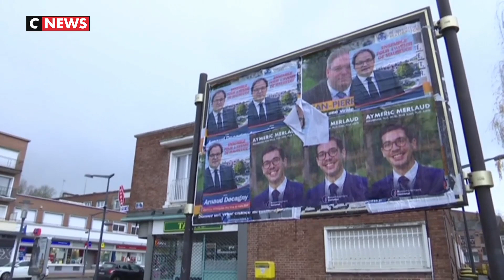Elections municipales : l'inquiétude des listes communautaires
Existe-il en France des listes communautaires ? C'est-à-dire des listes basées sur l'origine ou l'appartenance religieuse. Oui, selon Bruno Retailleau et Xavier Bertrand, qui veulent l'interdiction de ces listes pour les élections municipales de mars prochain.

A Maubeuge, commune du nord de la France, lors des élections européennes, la liste de l'Union des démocrates musulmans français a recueilli 6,1% des voix, se plaçant ainsi en cinquième position.

Une position marginale rappelle le maire de la ville qui s'inquiète toutefois d'une montée du sectarisme.

Ce mardi 12 novembre, Christophe Castaner doit recevoir Bruno Retailleau et Xavier Bertrand pour échanger sur la présence de ces listes.